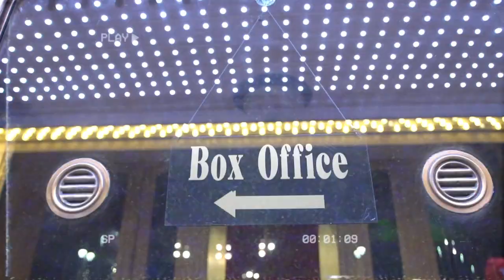Pilotlife Ros - Curren$y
Book Créme: Courtesyofcreme.com/book

About Creme:
CRÊME IS A CURATOR OF CINEMATOGRAPHY AND PHOTOGRAPHY WITH OVER 7 YEARS OF EXPERIENCE IN CREATIVE DIRECTION AND VISUAL ARTS